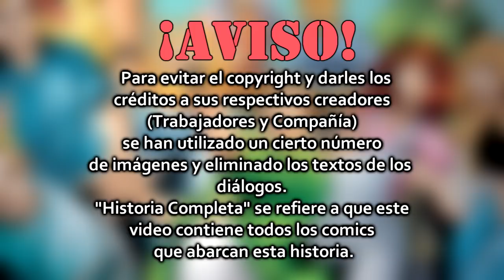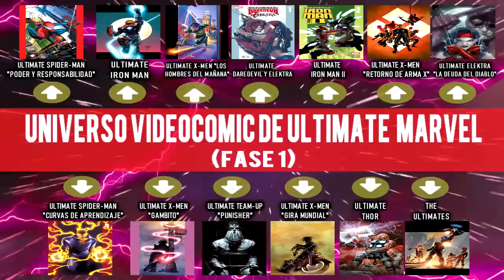ULTIMATE SPIDER-MAN "OFICIAL ORIGEN"🕷 Poder y Responsabilidad - Historia Completa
ULTIMATE SPIDER-MAN - Historia Completa